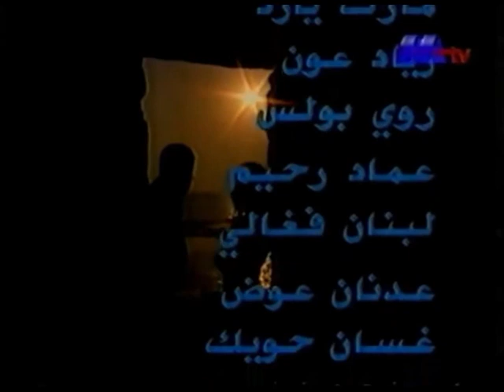Ferial Khoury - Mn Rafe2 El Iyam 1997 - فريال خوري ـ منرافق الايام (مقطع من تتر مسلسل اخر مشهد)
فريال خوري ـ منرافق الايام (مقطع من تتر مسلسل اخر مشهد)
كلمات و الحان: وحيد عازار
غناء: فريال خوري
انتاج: MTV
عام: 1997
اخراج: ايلي فغالي